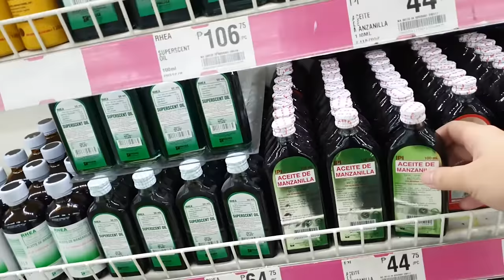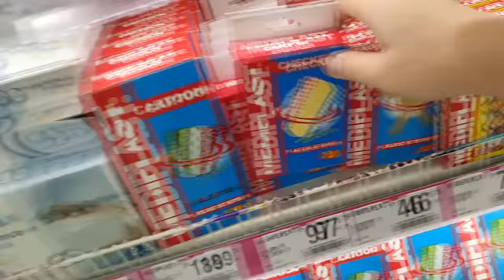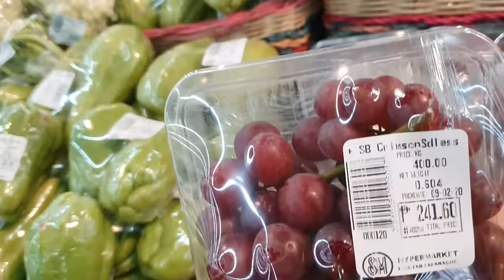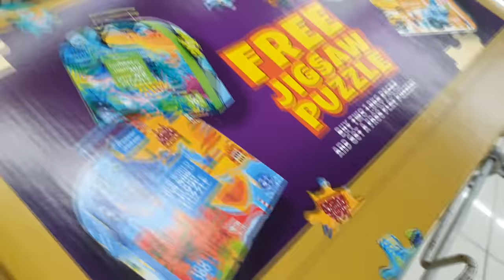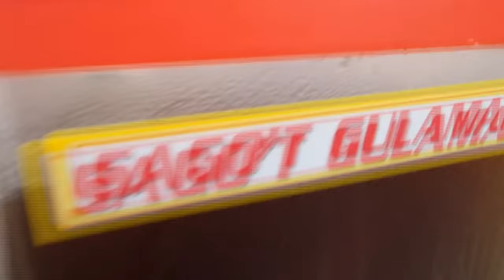Grocery Shopping with Bhi (ANG GALING NG ASAWA KO!)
Yung asawa kong mas magaling pang mag-grocery kesa sa akin😅 sa totoo lang napakaswerte ko at binigyan ako ni Lord ng ganitong klaseng asawa na sinakripisyo ang kanyang sariling career para asikasuhin kami ng mga anak nya. I am so proud of my asawa! 👏🏻👏🏻👏🏻 Love you bhi😘